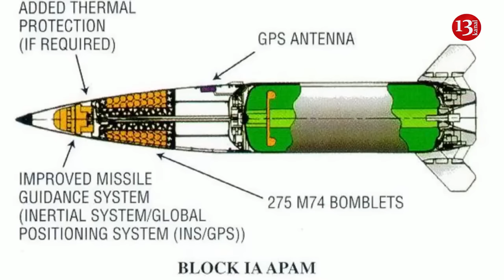Russia lost its last cruise missile carrier in Crimea, ATACMS missiles played a decisive role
The head of the Joint Coordination Press Center of the Defense Forces of Southern Ukraine, Dmitry Pletenchuk, notes that there is a possibility that the Russian occupiers have lost their last cruise missile carrier in Crimea.
He said this on air at the telethon, answering the question about what the Russian Black Sea Fleet lost in the port of Sevastopol - what was hit there.
“Perhaps all the personnel were amazed. They are very amazed now... We are verifying the rest of the information as of now. But of course, there is a possibility that the Black Sea Fleet in Crimea lost the last carrier of cruise missiles,” Pletenchuk noted.
Earlier, the Russian Telegram channel “Spy Dossier” wrote that during an attack on Russian-occupied Sevastopol, the Russian small missile ship “Cyclone” could have been sunk .
According to the Telegram channel, on the night of May 19, the Project 22800 ship Karakurt was in the port. The Ukrainian army hit it with two ATACMS ballistic missiles.
As a result of the strike, six servicemen of the Russian Black Sea Fleet were killed and another 11 people were injured. The ship itself sank.
On May 19, the Ukrainian Armed Forces sank another warship of the Russian Black Sea Fleet , the minesweeper Kovrovets. In just 27 months of full-scale war, Ukraine destroyed or damaged more than a dozen pre-war Russian ships.
According to Forbes, the Kovrovets was sunk using a pair of American ATACMS missiles. This munition is designed for land attacks and its use as an anti-ship weapon is quite unusual.
This is due to the fact that the accuracy of ATACMS with inertial guidance, according to most sources, is about 9 meters from the target. When it comes to a ship, this is not enough.
At the same time, the ATACMS M39 at 160 km and M-39A1 at 300 km scatter hundreds of grenade-sized submunitions, which makes up for the lack of accuracy. They are capable of damaging the top of the ship, but are unlikely to sink the ship, since this requires breaking through the hull.
However, if ATACMS was used to sink Kovrovets, this could mean that there is a 270 km version of the M48 or M57 ATACMS 300 missile with 200 kg warheads in addition to the M39 and M39A1 ATACMS with submunitions.
This suggests that M48 and M57 are more accurate than many observers assumed, and the implications are significant. The Black Sea Fleet vessels that remained in Sevastopol are within range of the M39A1, M48 and M57.
"If ATACMS is destroying Russian warships in Sevastopol, it's hard to imagine the base being of much use to the Russians," added Phillips O'Brien, professor of strategic studies at the University of St Andrews.
At the same time, the S-400s, which were hunted by the Ukrainian Armed Forces in Crimea, were unable to intercept ATACMS. According to military consultant Nuno Felix, the Russians do not have the capabilities to counter these missiles.